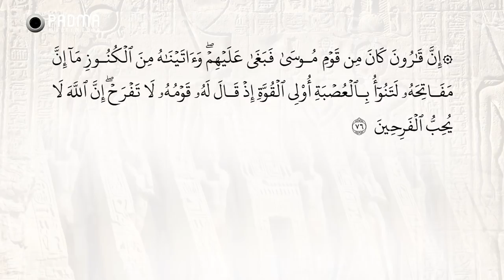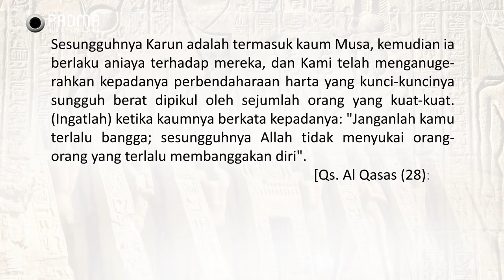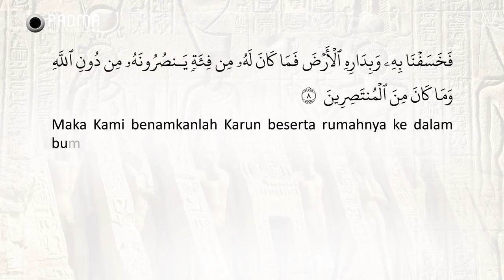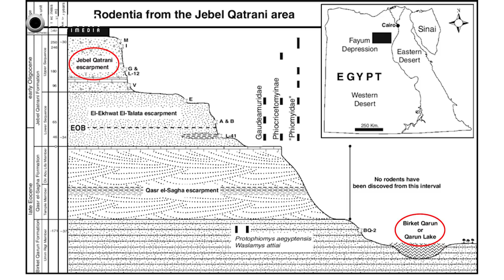Ekspedisi Sungai Nil eps. 16 - ISTANA QARUN TERBENAM DI FAYOUM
Related Books:
Ekspedisi Sungai Nil

Selama bulan Ramadan 1442 H, channel Agus Mustofa mengajak Anda untuk berburu hikmah ke Negeri Mesir Kuno. Setiap hari, insyaAllah. Kisahnya diangkat dari buku karya Agus Mustofa: "Ekspedisi Sungai Nil". Yang ditulisnya saat tinggal di Mesir tahun 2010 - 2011.

Bersama tim yang terdiri dari 4 orang ia melakukan perjalanan sejauh 5000 km. Menyusuri sungai terpanjang di dunia. Yang membelah benua Afrika itu. Menggali hikmah di puluhan situs peninggalan para fir'aun dan para nabi. Piramida, mumi para raja, kuil-kuil peribadatan, sampai ke puncak gunung Sinai di mana nabi Musa bermunajat kepada Allah. Dan menerima wahyu Taurat.

Selamat berpuasa Ramadan 1442 H. Semoga Allah melimpahkan hikmah kepada Anda semua. Salam.